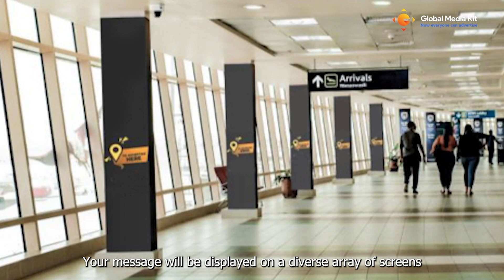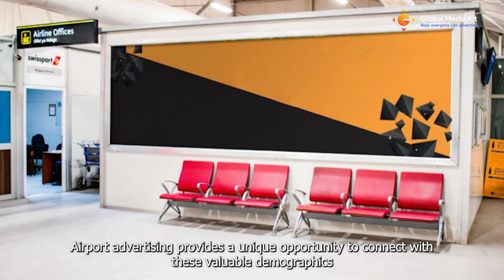Reach New Heights with Airport Advertising Jomo Kenyatta International Airport and Moi Airport,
Watch our captivating video showcasing the tremendous opportunities for your brand at Jomo Kenyatta International Airport and Moi International Airport, Kenya. Your brand will shine in an environment where purchase decisions are made. Target families, leisure travelers, and C-level executives, reaching valuable demographics eager to engage with your brand.